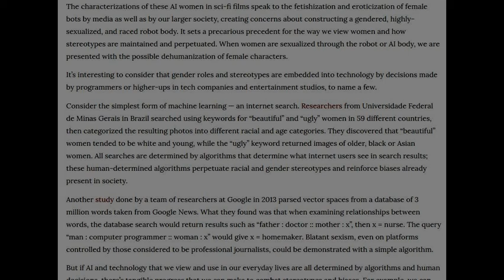AI Technology and Sexism Daily Trojan Online-3 hours ago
Azerbaijan Cambodia
Cameroon
Canada
Cape Verde
China
Colombia
Comoros
Germany
Ghana
Jamaica
Japan Kazakhstan
Kenya
Kiribati
Korea, North
Korea, South
Kosovo
Jordan
Belgium
Belize Macau
Macedonia
Madagascar
Malawi
Malaysia
Bikalpa
Maldives
North Korea
Norway
Benin
Bhutan
funny video,
new videos 2015,
rap song,
videos,
videos latest,
natok 2015,
ananta jalil,
all videos,
masti,
song,
up musician,
seiram cream,
salam,
Category
People & Blogs
License
Standard YouTube License
Created using
YouTube Video Editor
Source videos
View attributions